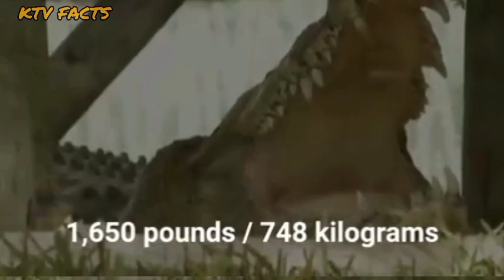Mag ingat ka!baka ma biktima ka nila!10 Pinaka Delikado na nilalang sa ilalim ng mga ilog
Kapag lumapit ka ubos ka!
10 Pinaka Nakakatakot at pinaka Delikado na nilalang sa ilalim ng mga ilog

naisip mo ba? na Kung anong mga nilalang Ang naninirahan sa ilalim ng mga ilog?baka pag nag kita mo ito matakot kana?!